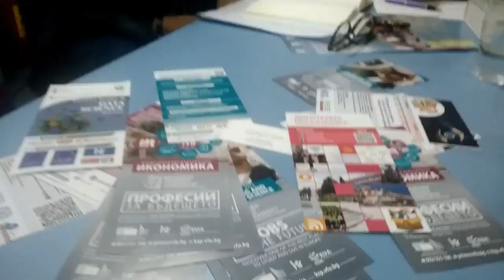Болгария. Варна. Университет на море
Беседа в прямом эфире с руководителями кафедры информационной экономики в Свободном Варненском Университете.

ПОЛЕЗНЫЕ ССЫЛКИ:
Сайт с актуальными ценами на продукты и прочие товары:
▬▬▬▬▬▬▬▬▬▬ஜ۩۞۩ஜ▬▬▬▬▬▬▬▬▬▬▬▬▬▬
ЭТИМИ СЕРВИСАМИ для путешествий сами пользуемся и вам рекомендуем:
▬▬▬▬▬▬▬▬▬▬ஜ۩۞۩ஜ▬▬▬▬▬▬▬▬▬▬▬▬▬▬
Дополнительный способ экономить на авиабилетах - оформлять кэшбэк!

Другие новости из Болгарии:

vlog Болгария 2021. Жизнь в Болгарии: За Рыбой На Пазар. Рыбный рынок в Варне. Обзор товаров и цен.
▬▬▬▬▬▬▬▬▬▬ஜ۩۞۩ஜ▬▬▬▬▬▬▬▬▬▬▬▬▬▬

▬▬▬▬▬▬▬▬▬▬ஜ۩۞۩ஜ▬▬▬▬▬▬▬▬▬▬▬▬▬▬
МОИ РЕСУРСЫ В ИНТЕРНЕТЕ:
▬▬▬▬▬▬▬▬▬▬ஜ۩۞۩ஜ▬▬▬▬▬▬▬▬▬▬▬▬▬▬